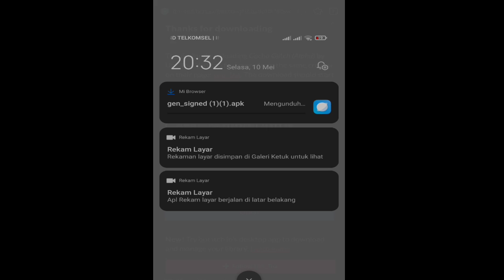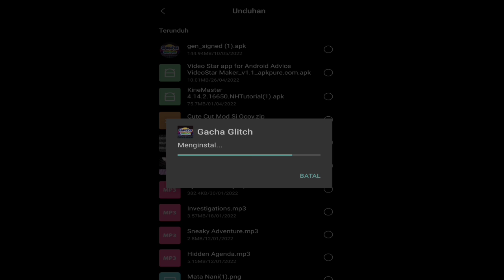Review Gacha Glitch || Lengkap Dengan Caranya DownLoad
Bye 👋